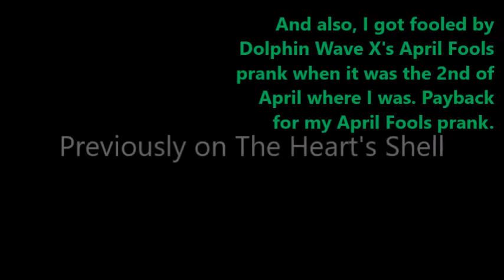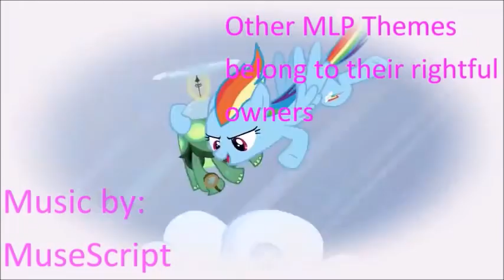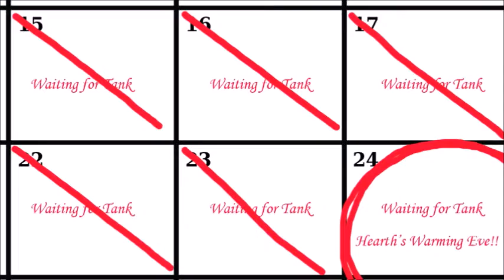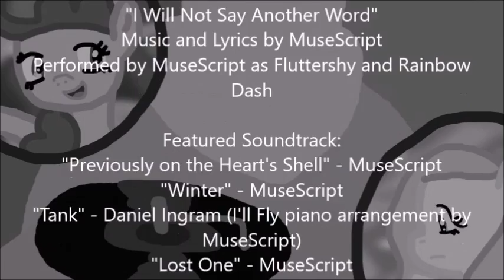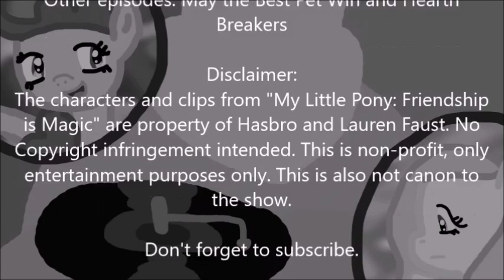MuseScript Commentaries: The Heart's Shell Episode 2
Commentary Number 2: Now with a bit less talk than last time, random text and the words "Pretty much" 11 times!

The 2nd Addition to my commentaries. Though I don't talk as much as I did the last one, I say 2 words 11 times unintentionally. But who can blame a 19 year old who's trying to talk over her own production?